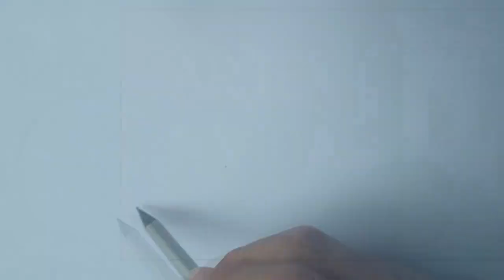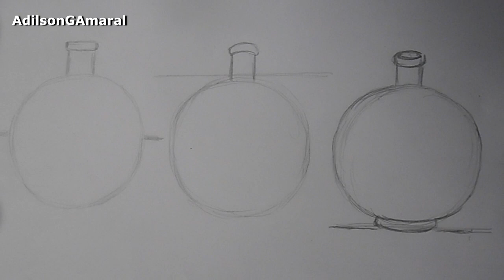Aprenda agora mesmo Perspectiva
Canal de Desenhos e Dicas , Artista Plástico Adilson G. Amaral,Para Todos  meus Amigos,Seguidores e Alunos Virtuais...

Quer Fazer uma Doação para o Canal?

Faça Um deposito de qualquer valor  na Conta

Agência - 3028
Operação - 001
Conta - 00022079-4